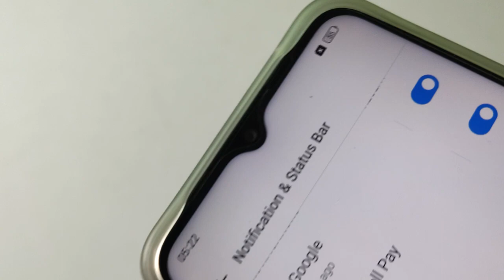Realme C30 notification settings,notification off kaise kare